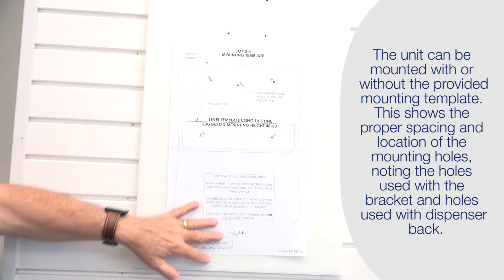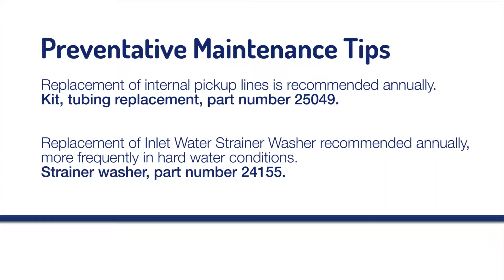AVMIXX II INSTALLATION GUIDE: How to install an Avmor Avmixx II Dispenser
The unit can be mounted with or without the provided mounting template.
This shows the proper spacing and location of the mounting holes, noting the holes used with the bracket and holes used with dispenser back.
Drill holes for the wall anchors with 5/16" drill bit.
Using a hammer, if necessary, put wall plugs into drill holes.
Install anchors.
if using the provided wall bracket, fasten it to the wall with two screws.
Insert the bottle shelf up into the cabinet by aligning the three top tabs on the shelf with the bottom notches on the cabinet back.
Slide the shelf to the left until it is snapped into place.  Bottle shelf should be centered vertically with the unit.
Place dispenser on wall bracket and install screw into the cabinet back's top center hole.
If not sing wall bracket, fasten unit to wall using the top two mounting holes on the cabinet back.
IMPORTANT: Install screw already fastened into bottom shelf. you have an option to install (2) more screws into holes for added mounting support.
Install cover unit.
PLEASE NOTE: The cabinet cover must be installed before testing chemicals, as it provides an air seal for proper chemical dilution.
Connect water supply hose of at least 3/8" ID to water inlet swivel. Min.25 PSI pressure is required for proper operation, Max. pressure 85 PSI and 120 degree F. Max. water temperature.
connect opposite end of hose to water supply. Turn water supply on.
Purge air from the system be depressing the two buttons briefly.
Raose handle on unit and insert product container onto shelf. Lower handle until it locks the bottle in place. Ensure bottle is aligned with chemical seal.
To operate button fill units, depress button to dispense product, release button to stop flow.
IF  YOU WISH TO LOCK THE BUTTON IN THE "ON" POSITION: Depress button and slide button lock up, TO UNLOCK, DEPRESS BUTTON AND RELEASE.
Preventative Maintenance Tips:
Replacement of internal pickup lines is recommended annually.
Kit, tubing replacement, part number 25049.

Replacement of Inlet water strainer washer recommended annually, more frequently in hard water conditions. Strainer washer, part number 24155.

Avmor Ltd.
950 Michelin
Laval, Quebec
Canada
H7L 5C1